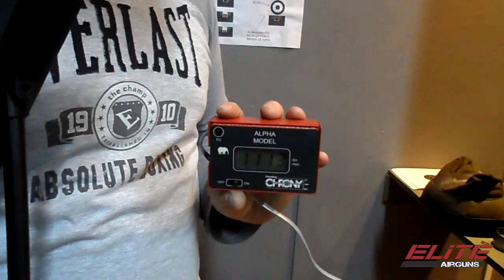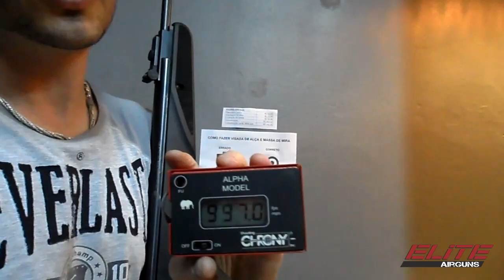Customização (Tunning) da Carabina de Pressão CBC F18 B19 S com KIT GAS RAM Elite Airguns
Quer aumentar a potência e melhorar a precisão da sua carabina de pressão?

Neste vídeo demonstramos como é feita a customização da carabina de pressão CBC Montenegro Standard F18 B19 S, utilizando o KIT GAS RAM B19, Pistão Aliviado e Bucha Elite Airguns.

Para mais informações ou dúvidas sobre produtos e serviços entre em contato conosco:

Agradecemos pela sua presença em nosso canal!